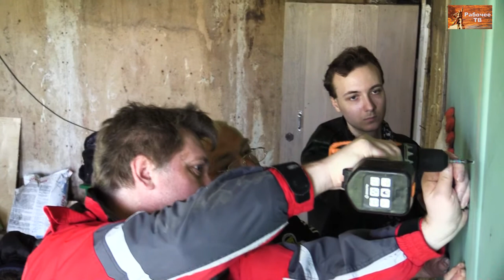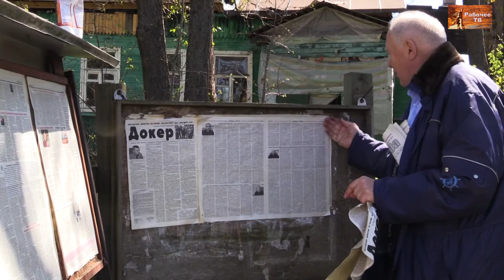Вести из Ульяновки (документальный фильм о восстановлении дома Ульяновых-Елизаровых). 27.05.2017.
Вести из Ульяновки (документальный фильм о восстановлении дома-музея Ульяновых-Елизаровых). 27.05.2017.

Веб-сайт

Желающие помочь Фонду Рабочей Академии могут перечислить пожертвования на карту Сбербанка:
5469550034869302